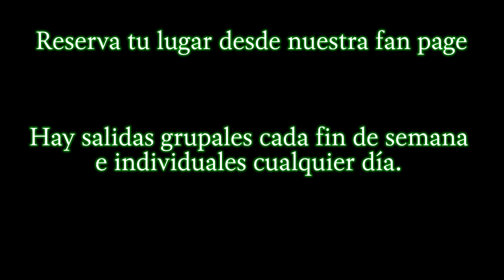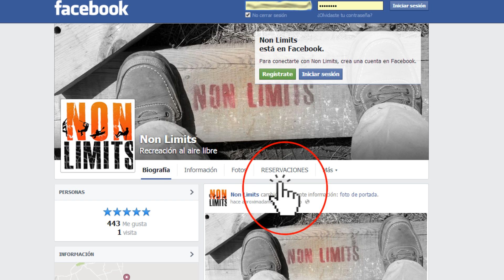Kayak Río Tamazula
Esto es un poco de lo que escuchamos en un descenso en el río Tamazula